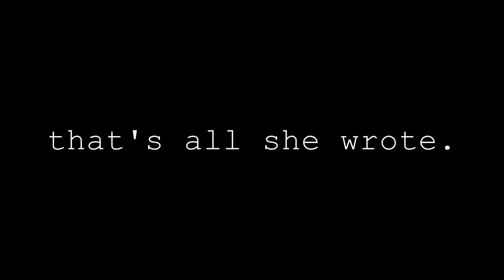FINDING SNAKES AND SALAMANDERS IN CHICAGO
The title says it all. Hope you all enjoy, lots of new content coming soon!